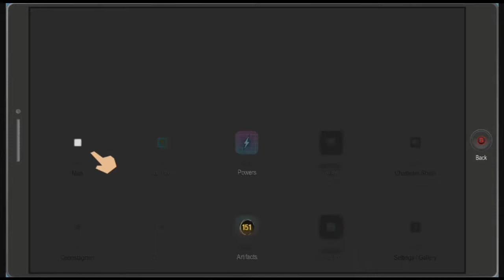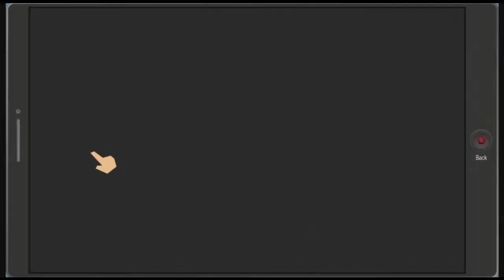South Park the Fractured but Whole Episode 25